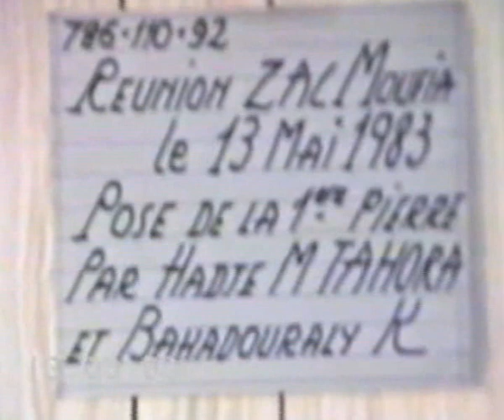1d Construction ASIJ 1983 7